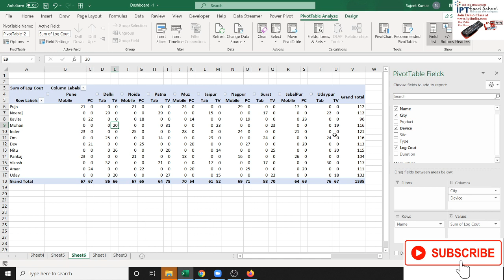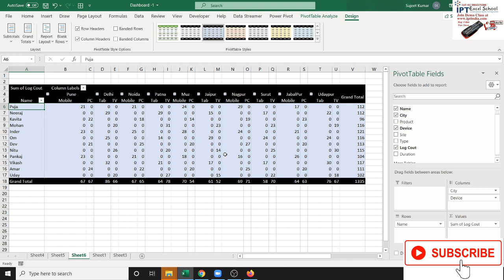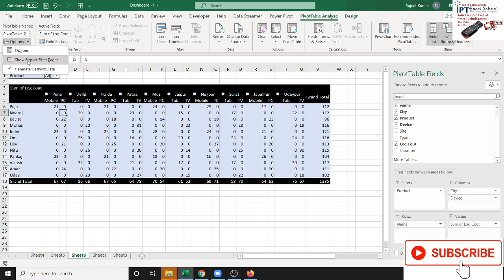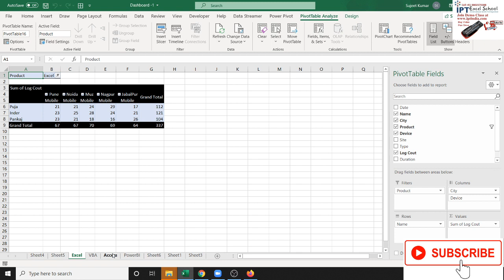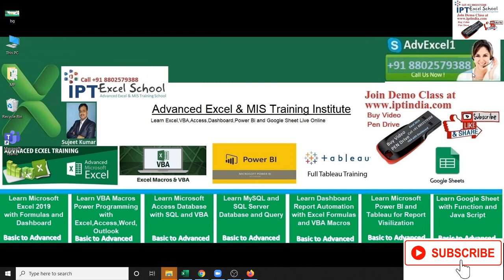Create Multiple Pivot Table Reports with Show Report Filter Pages